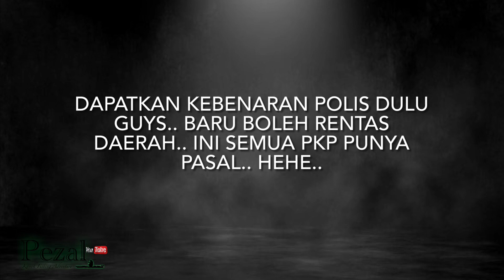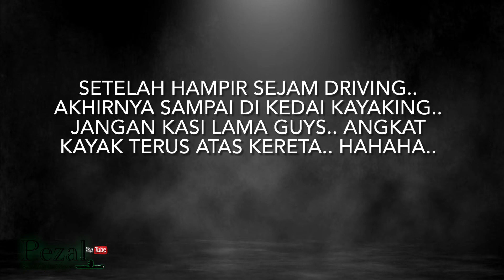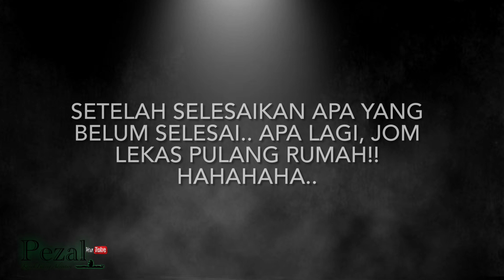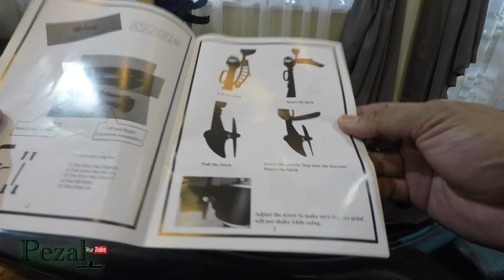MyFishingKayakAdventure -Ep3: Ambil Kayak Di Musim PKP & Unboxing KayaKING Langkawi 12